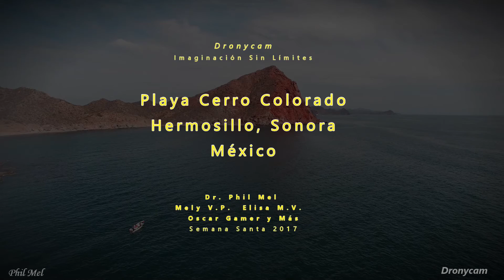Playa "Cerro Colorado" Hermosillo Sonora México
Visita a la Playa Cerro Colorado.
Music YouTube: Alternate by Vibe Tracks